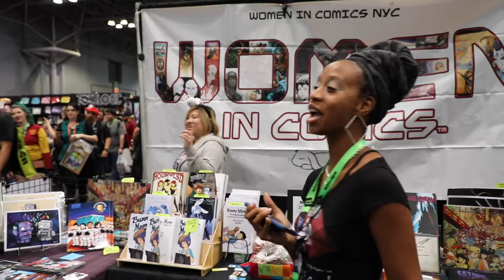NYCC 2018: We have Regine Sawyer from Women In Comics and Emilio Lopez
Regine Sawyer repine' Women In Comics and Lockett Down Productions.  It is always a pleasure having her on the show.